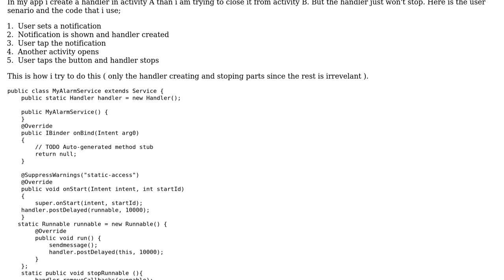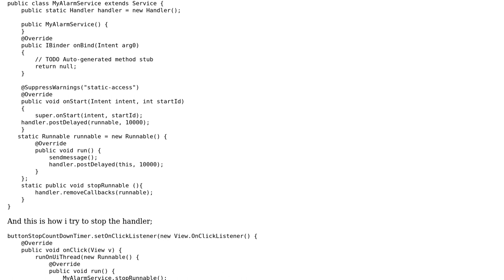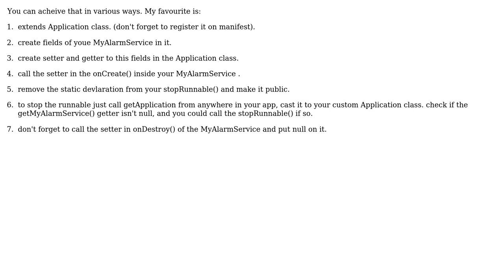Android: How to stop a handler from a different activity s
Android: How to stop a handler from a different activity ?

With thanks & praise to God, and with thanks to the many people who have made this project possible! You are responsible for your own actions.